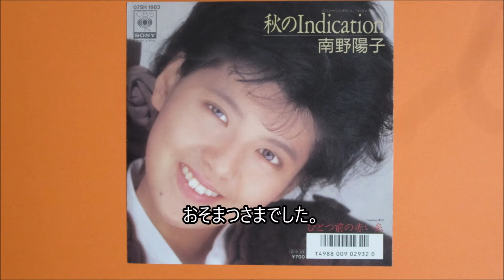南野陽子「秋のIndication」を弾いてみた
いよいよ「au」から、やかましく連絡が入るようになりました。
このまま携帯やめようと思っているので無視！（笑）